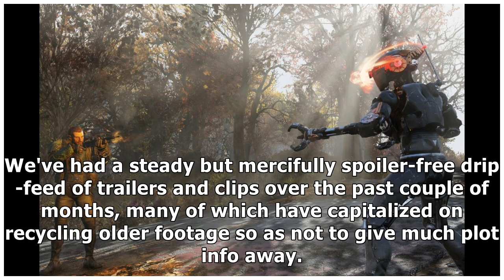Avengers: Endgame New Footage Reveals Thanos